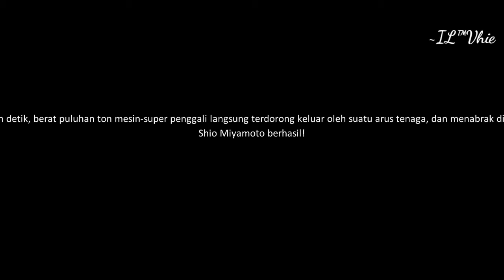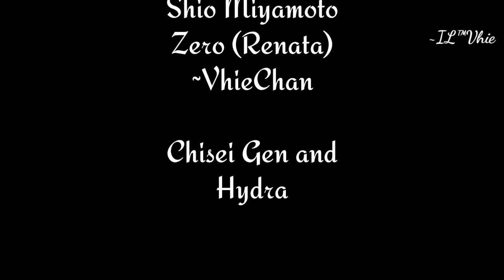DRAGON RAJA STORY MOVIE CHAPTER 10 : GOD BEFALL PART 2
God Befall part 2
Penggaliam di sumur tengkorak

Add Friend
Nickname: ~VhieChan
Server 68

Kompatibilitas gawai:

Versi Sistem: Android 5.0 ke atas
RAM: 2GB atau lebih
Ruang kosong pada sistem: min 6 GB
CPU: Qualcomm Snapdragon 660 ke atas